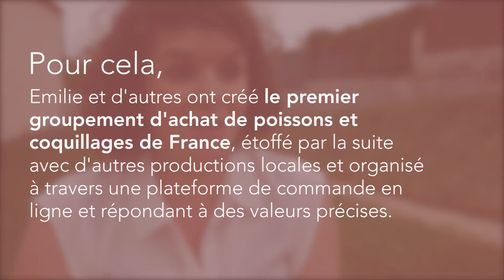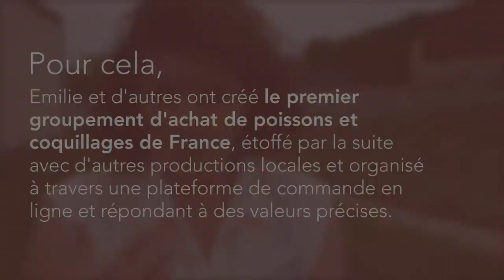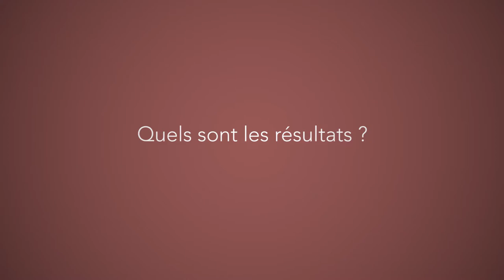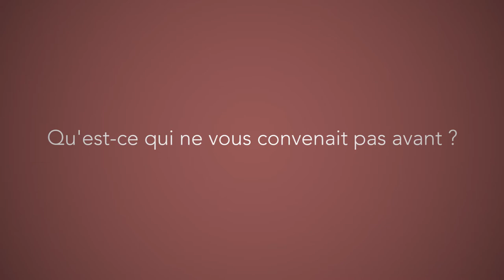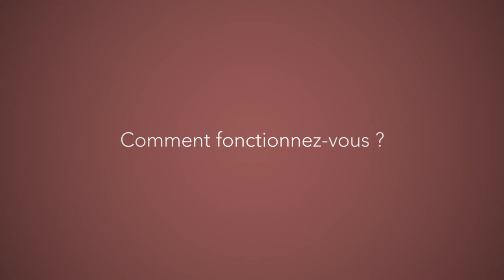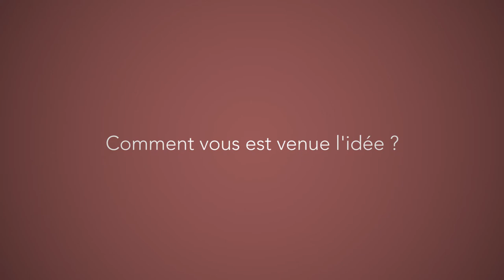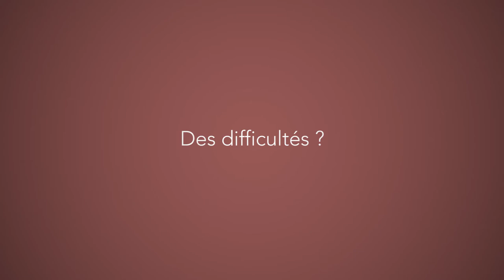Emilie promeut les circuits économiques courts pour manger mieux (VL)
Emilie a développé l'initiative des Paniers de Thau, un système d'achats groupés qui permet de favoriser les circuits courts et l'économie circulaire et de redynamiser le village...

Découvrez tous les détails sur onpassealacte.fr